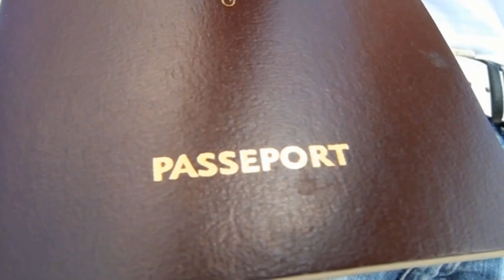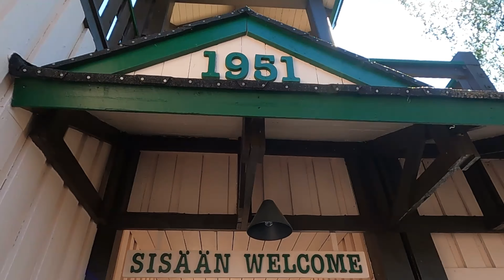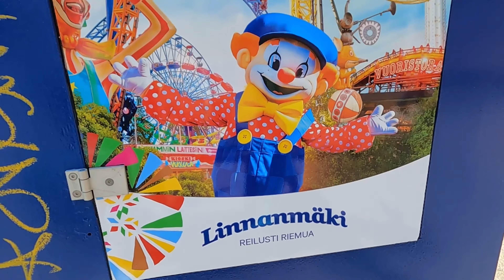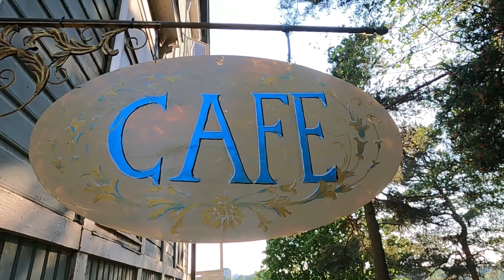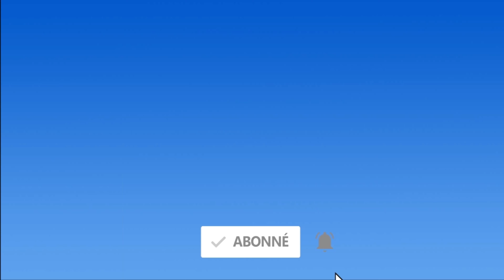Riding the craziest roller coaster in Finland (Taiga at Linnanmäki)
📍 Taiga at Linnanmäki in Helsinki in Finland